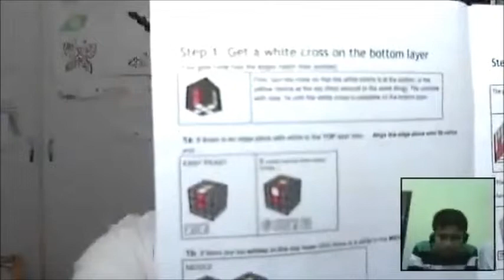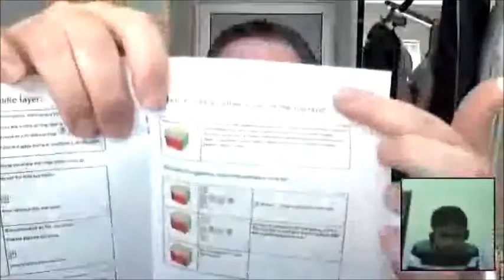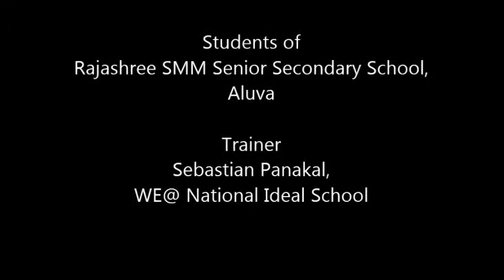Maths Olympiad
Students of National Ideal School, a school WOW GeoGebra has adopted will take part in Maths Olympiad, run by Steve Sherman The project is supported by Hello Little World Skypers The Global Classroom Project and The Global Virtual Classroom.